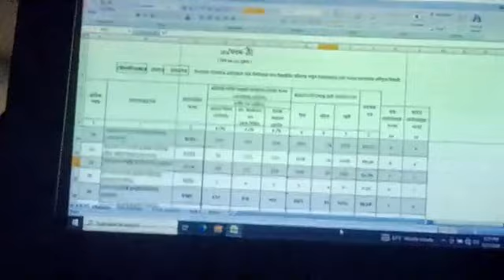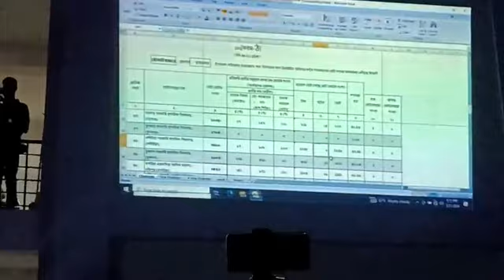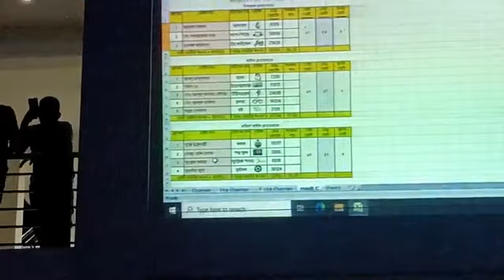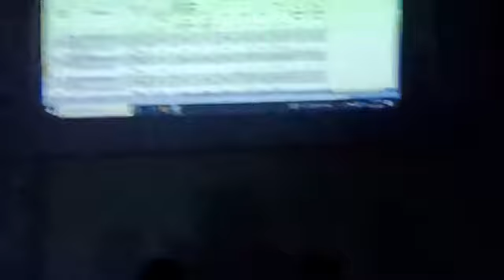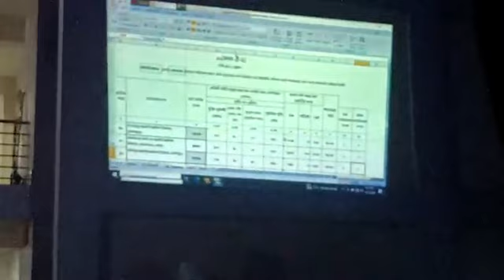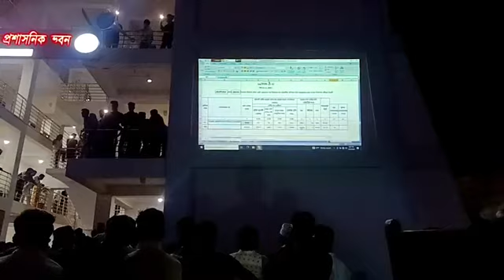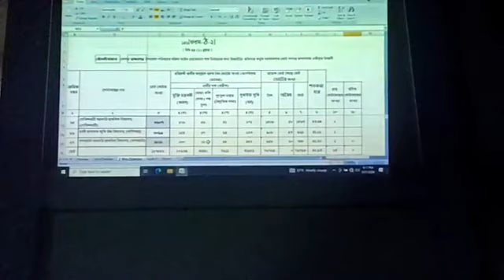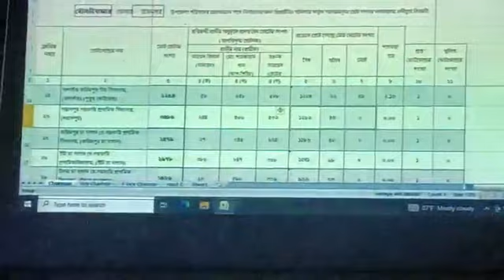রাজনগর উপজেলা নির্বাচনের ফলাফল, উপজেলা পরিষদ থেকে সরাসরি, Rajnogor Upozila Results 2024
মৌলভীবাজারের রাজনগর উপজেলা নির্বাচনের ফলাফল, Rajnogor Upozila Election 2024
রাজনগরে উপাজেলা এবং ইউপি চেয়ারম্যান
রাজনগর উপজেলা নির্বাচনের ফলাফল...মৌলভীবাজারের রাজনগরে.
সদর উপজেলা চেয়ারম্যান পদপ্রার্থী, জনাব তাজুল ইসলাম তাজের নির্বাচনী উঠান বৈঠক, ১নং ওয়ার্ড, মৌলভীবাজার পৌরসভা।
তাজুল ইসলাম তাজের নির্বাচনী সভা৷, কাজিরগাঁও মৌলভীবাজার পৌরসভা।
তাজুল ইসলাম তাজের নির্বাচনী সভা৷
কাজিরগাঁও মৌলভীবাজার পৌরসভা।
চেয়ারম্যান পদপ্রার্থী, জনাব তাজুল ইসলাম তাজের নির্বাচনী উঠান বৈঠক, মৌলভীবাজার
নির্বাচনের কিতা খবর, মৌলভীবাজার Moulvibazar Sylhet